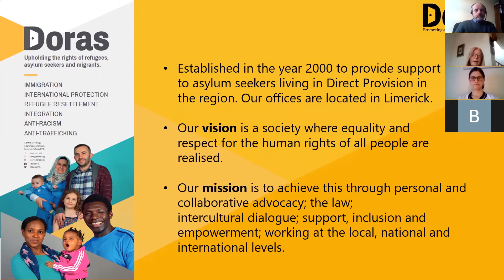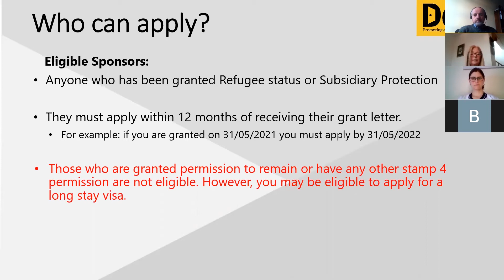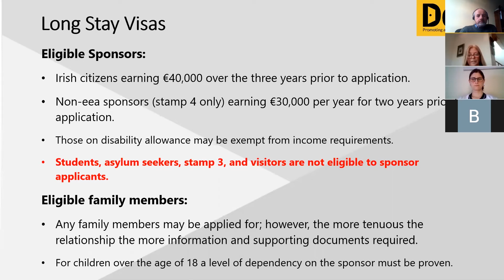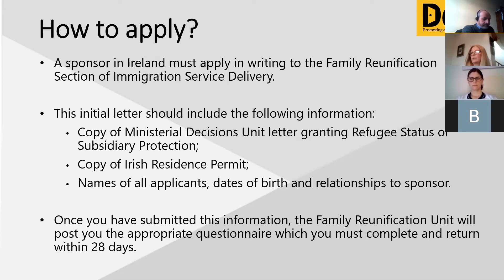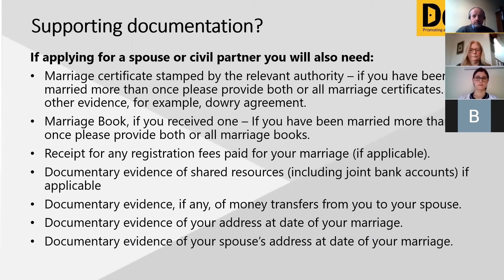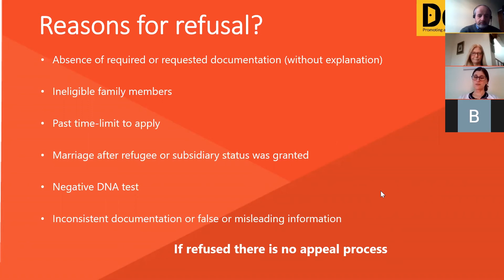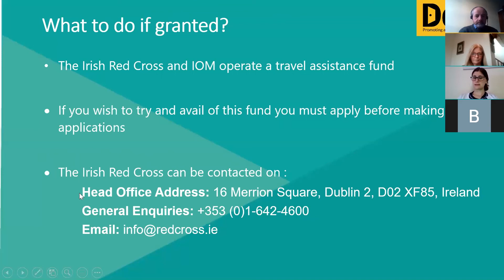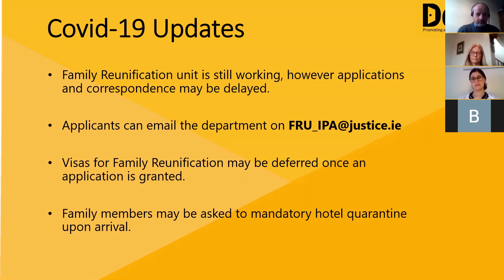Doras Family Reunification Webinar April 2021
The second in a series of practical information webinars for rights holders and supporters on topics such as Citizenship, Family Reunification, Housing/Tenancy and more.

Access translations of Family Reunification presentation text in Arabic, French and Pastho via these links:

Please note, information is subject to change at any time. Please contact Doras for up to date information.